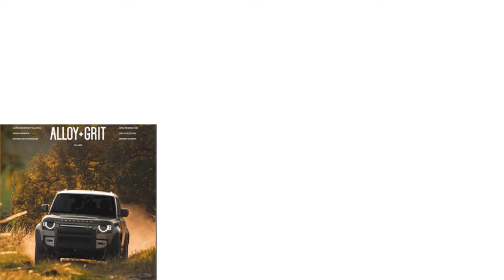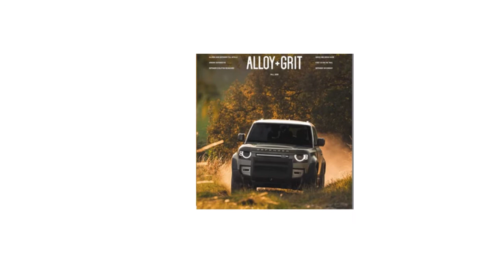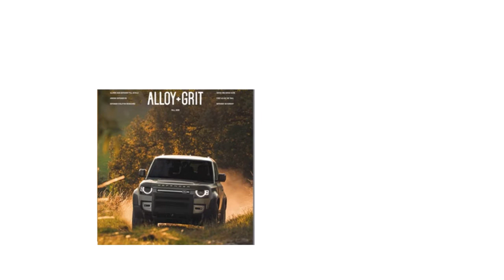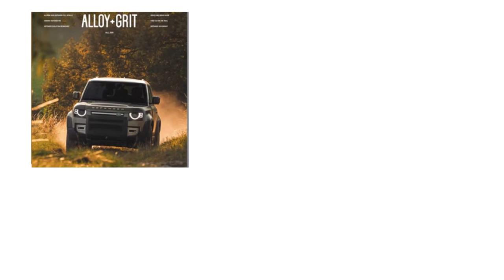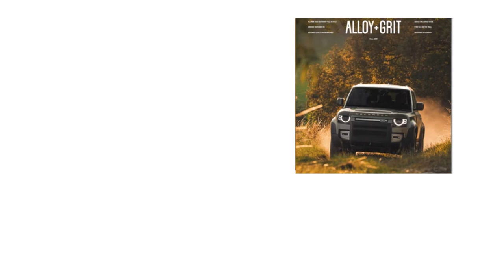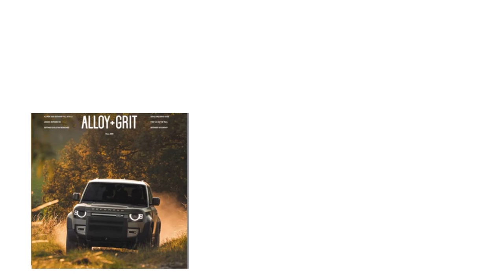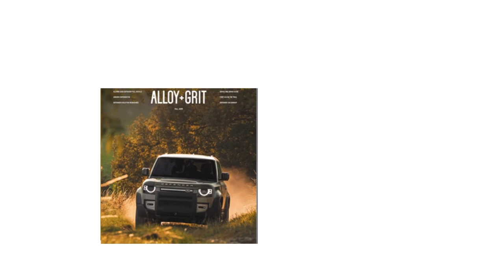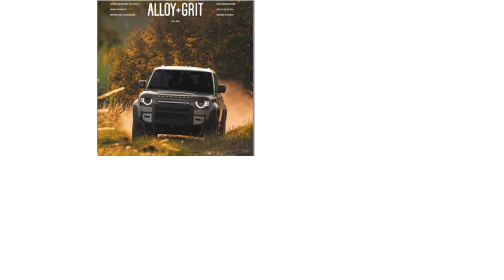CENTRESTEER #89 – FINAL ALLOY+GRIT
Guest: Bryan Joslin, editor, former Alloy+Grit
VINTAGE EURO PODCAST

Guest: David Short, Oxford In America
OXFORD IN AMERICA

Jaguar Land Rover parent Tata posts bigger quarterly loss on pandemic hit
Jaguar Land Rover retail sales down 42.4%
Tata Motors denies it plans to sell stake in Jaguar Land Rover
Jaguar Land Rover names ousted Renault boss as new CEO
Jaguar Land Rover to move production of 5.0-liter V-8 in-house
Jaguar Land Rover teaches driverless cars how to reduce motion sickness
INEOS Wins U.K. Legal Challenge to Totally-Not-a-Defender Grenadier SUV
New baby electric Jaguar to take on Tesla Model 3
2035년 휘발유·경유차 등록 금지….자동차가 싹 바뀐다
What could be in store for Jaguar Land Rover going forward?
2020 Range Rover Evoque P250 R-Dynamic S review
Land Rover’s Discovery Sport, Range Rover Evoque see tonnes of updates for 2021
2021 Land Rover Discovery Sport Black Edition Revealed With Nearly 300 HP
First drive review: Land Rover Defender 110
8 Things we learned about the Land Rover Defender after a 480km drive
Land Rover Defender 90 short wheelbase delayed until 2021
Land Rover Defender Front Undershield Fitting Instructions
Video: Land Rover Defender V8 heard for the first time at the Nurburgring
2021 Land Rover Defender V8 Nabbed Doing The Rounds At The ‘Ring
How the Jeep Wrangler, Ford Bronco, and Land Rover Defender Stack Up
Take A Look Inside The New Land Rover Discovery’s Interior
New Land Rover Range Rover Spied Testing With A Rollcage
OXFORD IN MONTANA!